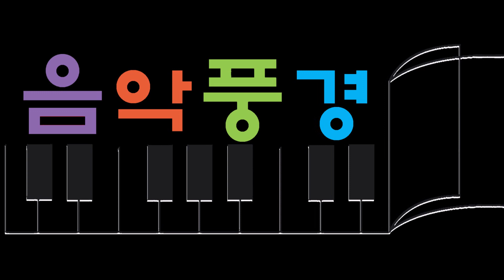[음악풍경] 아일랜드 민요 - 데니 보이 (Danny boy) … 소프라노 정혜리 (Acc. 김현정)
[음악풍경] 고(故) 경산 이경도 선생 10주기 기념 콘서트

❍ 일시 : 2022년 12월 1일(목) 저녁 7시
❍ 장소 : 원불교 유엔석포교당 2층 대법당

❍ 주최 : 원불교 유엔석포교당
❍ 주관 : 전문예술단체 음악풍경
❍ 후원 : 법타원

출연진
   - 진행 이진이
   - 소프라노 정혜리
   - 테너 양승엽
   - 피아노 김현정

❍ 프로그램